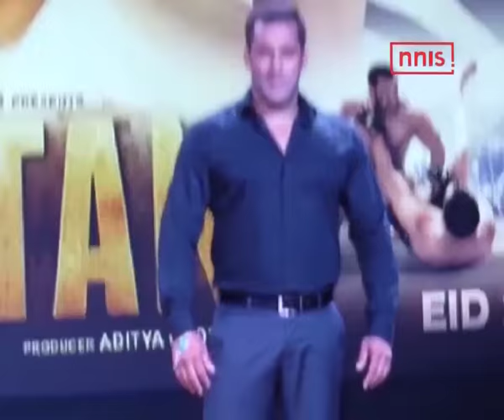Sultan’s Paunch Scene Scared Sai For Months Before Being Shot